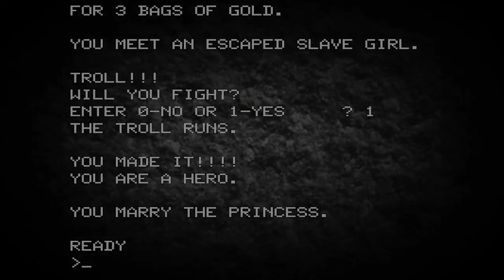Swords and Sorcery - (1978) - TRS-80 - WIN! HD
Swords and Sorcery

A type-in program from Kilobaud 1978-08 (AUG).  Fun little BASIC program in which you are attempting a long trek to save a Princess from the Dungeon, guarded by a very large Troll.  There are random encounters that will kill you along the way, a necromancer who will enslave you, goblins, snakes, evil Satyr's and more to contend with.

It does indeed take a good amount of luck to not only survive all the trials, but to also find some GOLD and keep it.  How else will you be able to afford to marry a princess?  ;-)

With enough persistence, and admittedly a little BASIC modifcation to eliminate some of the random deaths, I was able to not only save the princess, but marry her as well.  How quaint.  WIN!